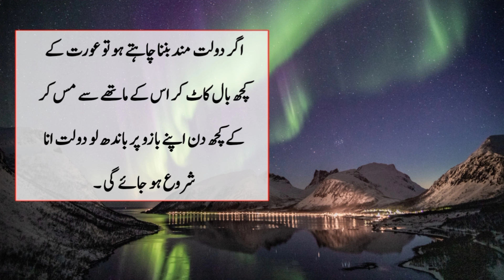Darakht Apna Phal Khud Nahi Khaty Darya Apna Pani Nahi Peety ku k